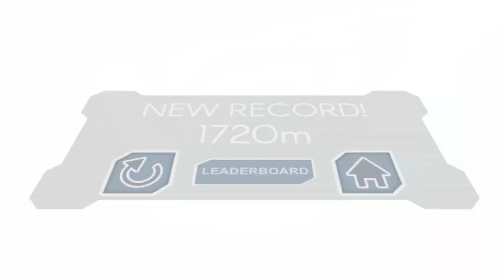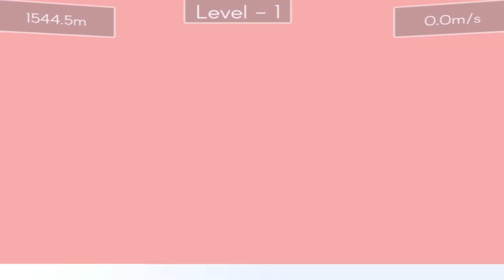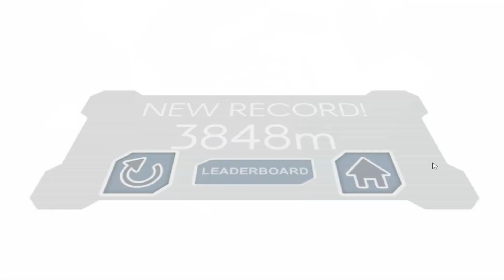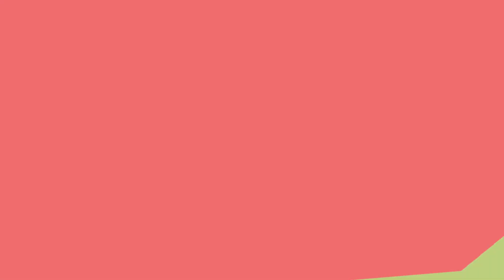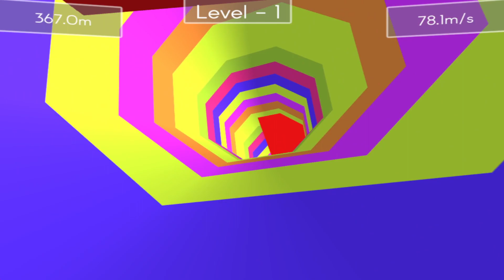Color Tunnel Gameplay | This Game Requires Skill!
Color Tunnel is a fast-paced dodging game inspired by Slope and Run 3. You are moving in a tunnel full of color at a blazing speed and need to avoid obstacles in different shapes. You need to be very agile and precise to see the position of the incoming obstacle and quickly shift your position away to avoid it.